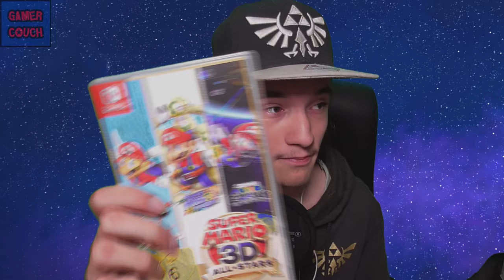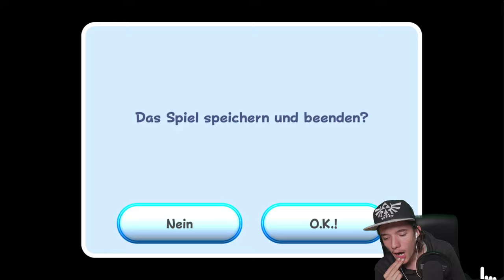Böse Maulwürfe und unnötige Fails :( // Super Mario Galaxy #09 [DE]/[1440p60]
LBöse Maulwürfe und unnötige Fails :( // Super Mario Galaxy #09 [ Deutsch ♦ German ♦ Blind  ♦ Nintendo Switch Version  ♦ 1440p @60FPS ]

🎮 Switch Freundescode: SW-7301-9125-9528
🎮 Nintendo 2DS Freundescode: 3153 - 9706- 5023
🎮 Wii U Freundescode: Spitzknoll

☞ Schnittprogramm: Adobe Premiere Pro CC 2017
☞ Designprogramm: Adobe Photoshop CC 2017
☞ Renderprogramm: Adobe Media Encoder CC 2017
☞ Audioprogramm: Adobe Audition CC 2017